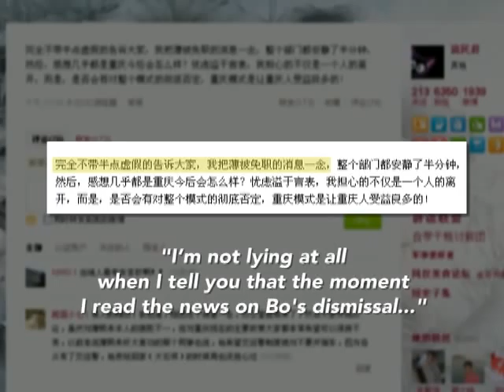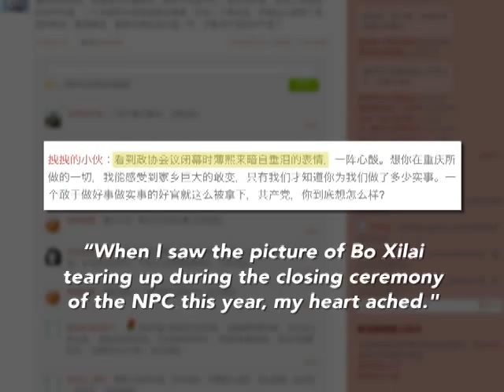Social Media Erupts After Bo Xilai Firing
(LinkAsia: 3/16/12) While state media reacted cautiously to the announcement of Bo Xilai's firing, Chinese social media exploded with responses. Despite the allegations that he was corrupt, the majority of users on Sina Weibo derided his dismissal.